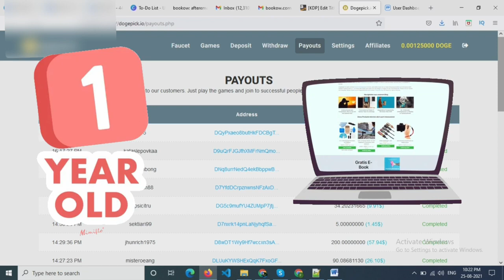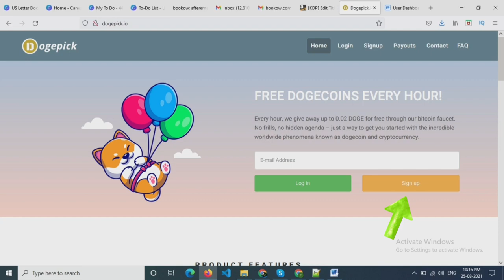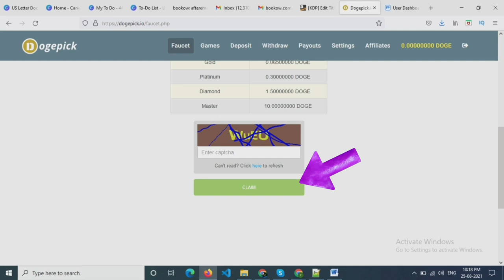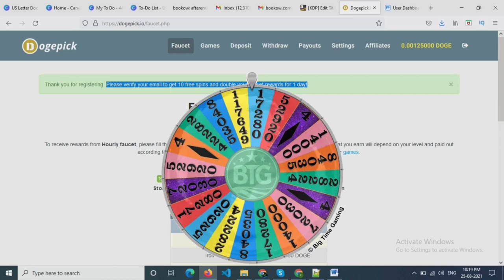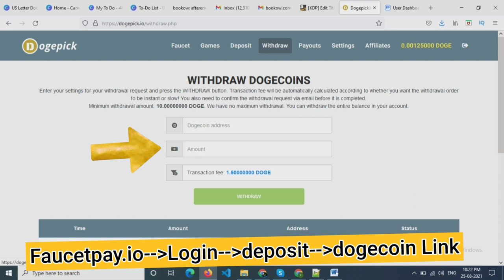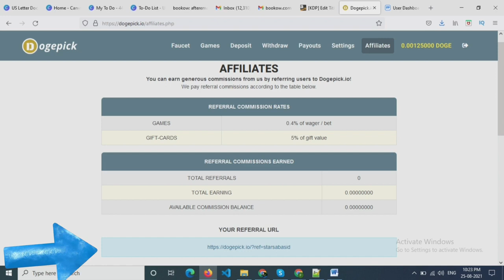New dogepick faucet website | earn crypto currency par click 1 doge coin withdrawal proof